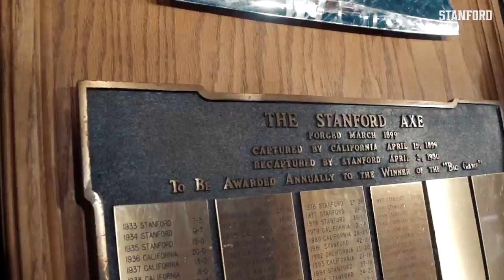Stanford Football: California Motivational